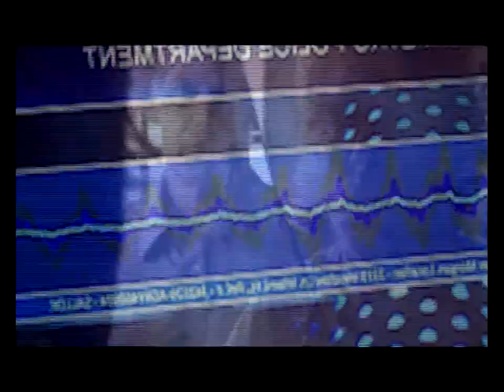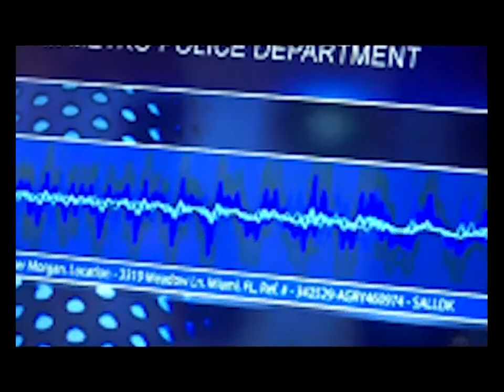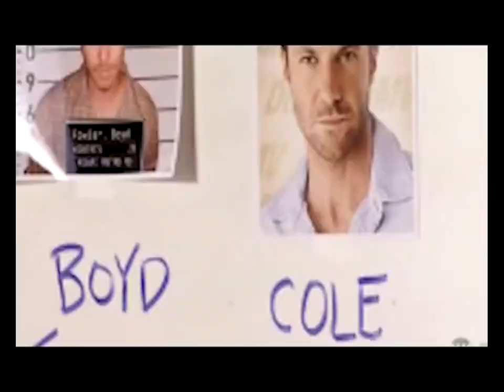Valery Gaina. Dexter. (raptor). clip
Trailer to "Dexter"  film music of  Valery Gaina